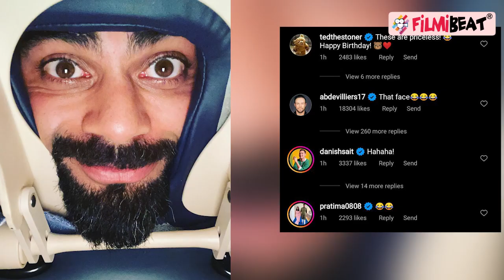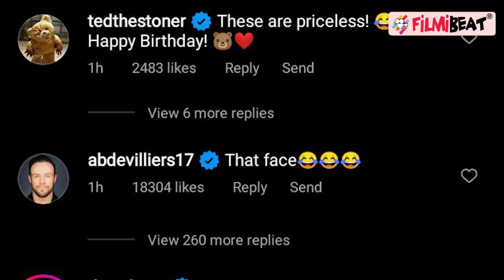Anushka Sharma ने Virat Kohli को Birthday Wish करते हुए दिखाया उनका Funny side, See Photo! FilmiBeat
Anushka Sharma shows love in birthday wishes for Virat Kohli with some unseen goofy Photos. Virat Kohli turns 34 today and his wife and actor Anushka Sharma chose his best angles and photos to wish him a happy birthday. On Saturday, Anushka Sharma shared a couple of pictures of Virat Kohli on her Instagram handle and wrote, "It's your Birthday my love, so obviously, I chose your best angles and photos for this post. Love you in every state and form and way." In the pictures, Virat can be seen in many funny angles and poses. In one of the pictures, the actor is also posing with his daughter Vamika, however, Anushka chose to hide her daughter's face with a heart. Watch video to know more